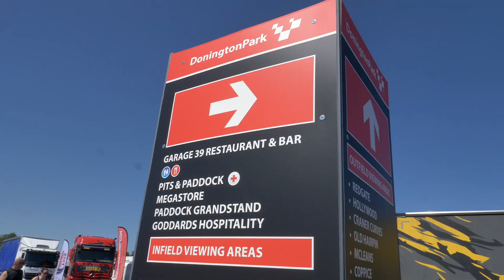Re-live The Donnington Weekend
Thank you to everyone who cheered and supported us last week at  Convoy in the Park at Donington Park, we miss the atmosphere already 💚

Check out the video below and re-live the weekend 🚛💨

Next up, Snetterton  on 14th - 15th September 🏁